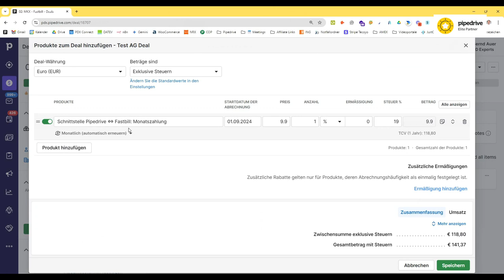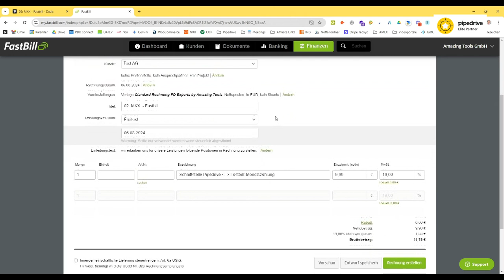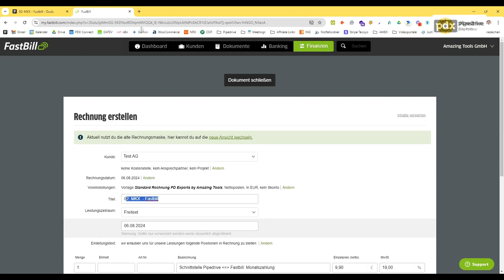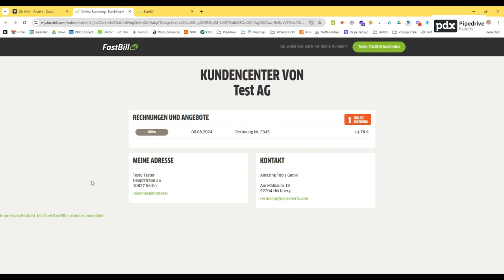Pipedrive Fastbill Schnittstelle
Rechnungen in FastBill per Knopfdruck aus Pipedrive heraus erstellen! Alle Infos